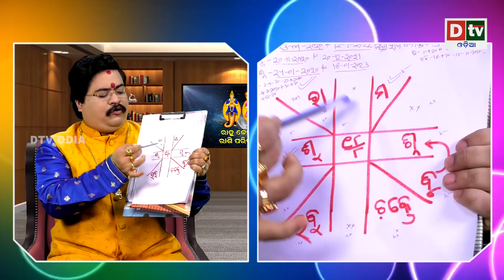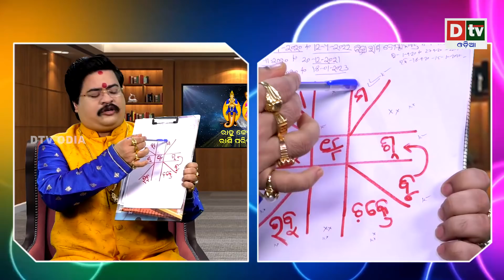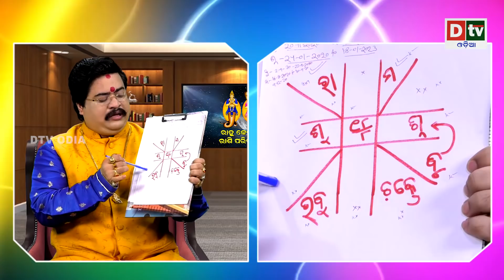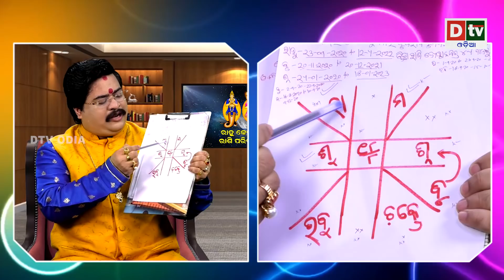Rahu ketu transit 2020।ରାହୁ କେତୁ ଚଳନ ୨୦୨୦(ସିଂହ ରୁ ବିଛା)|राहु केतु चलन २०२० |Dr.Bhabani Shankar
Rahu ketu transit 2020 | ରାହୁ କେତୁ ଚଳନ ୨୦୨୦ ସିଂହ ଠାରୁ ବିଛା | राहु केतु चलन २०२० |Dr.Bhabani Shankar Mohapatra